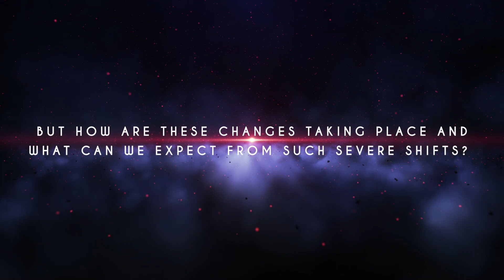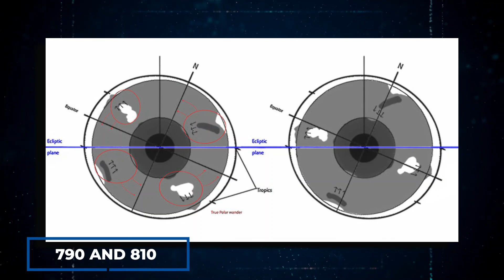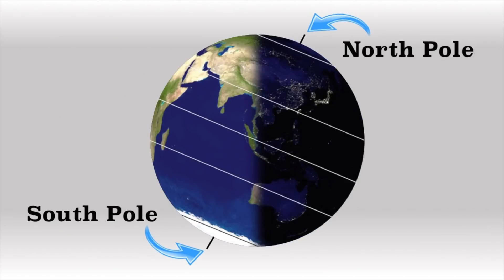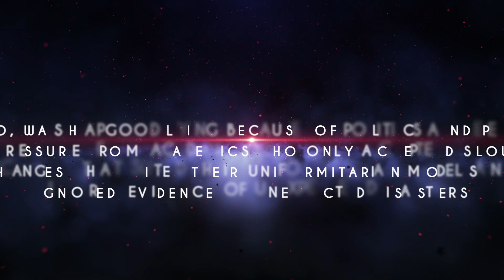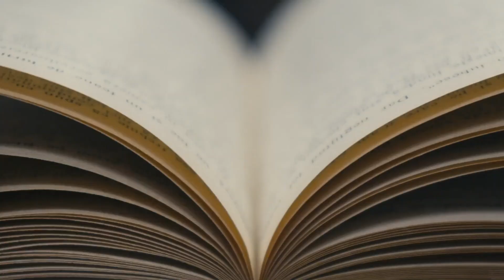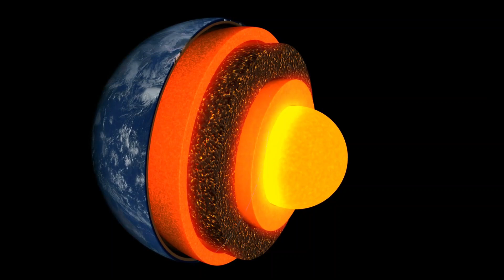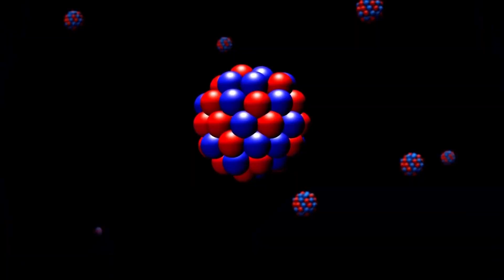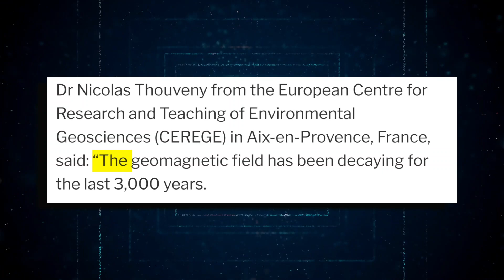Chinesischer Wissenschaftler Warnt Vor Der Bevorstehenden Polverschiebung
Wir nehmen nicht wahr, dass die Kontinente, auf denen wir leben, sich bewegen. Schließlich dauert eine Flugreise zwischen Europa und Afrika nicht in einem Jahr fünf Stunden und im nächsten nur drei Stunden. Dennoch verschieben sich die Kontinente ständig relativ zueinander. Anfang des zwanzigsten Jahrhunderts wurde die wissenschaftliche Theorie der Kontinentaldrift entwickelt, um die Bewegung der Kontinente zu erklären.

Diese Theorie wurde zunächst verworfen, aber sie ebnete den Weg für eine andere Theorie, die Plattentektonik, die Wissenschaftler/innen heute als Erklärung für die Bewegung der Kontinente akzeptieren. Pangea war ein Kontinent, der vor fast 300 Millionen Jahren existierte und ohne menschliches Zutun in Nordamerika, Südamerika, Afrika und Europa gespalten wurde.

Das Land teilte sich einfach und bildete die Kontinente, die wir heute kennen. Aber wie kommt es zu diesen Veränderungen und was können wir von solch heftigen Verschiebungen erwarten? Wenn du neugierig bist, wie sich das auf dich auswirken könnte, schau weiter.

Die Theorie der kataklysmischen Polverschiebung besagt, dass sich die geografischen Positionen der Pole und die Rotationsachse der Erde in geologisch kurzer Zeit verschoben haben, was zu Unglücken wie Überschwemmungen und tektonischen Naturkatastrophen führte. Es gibt Belege für Präzession und Achsenkippung, aber diese treten auf viel längeren Zeitskalen auf und führen nicht zu einer relativen Bewegung der Rotationsachse in Bezug auf den Planeten.